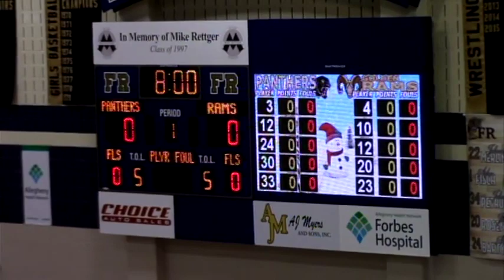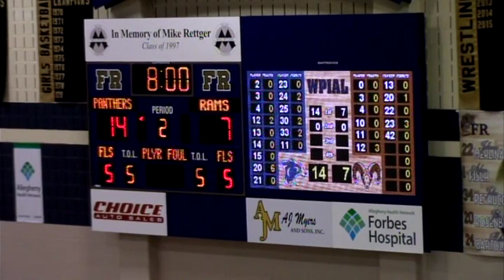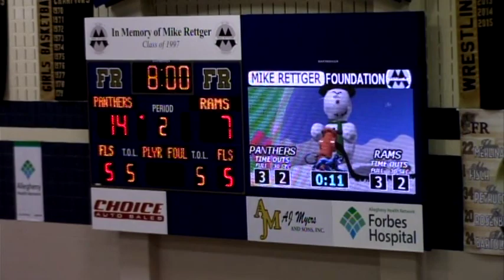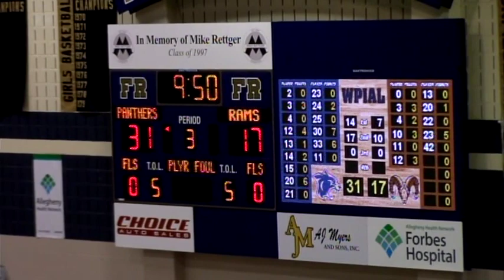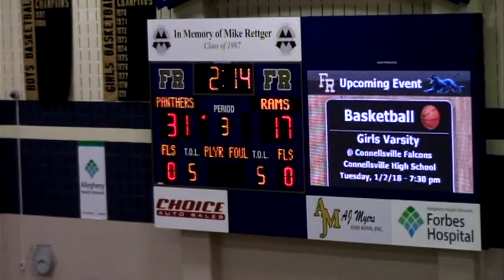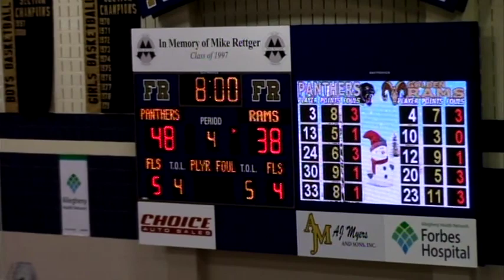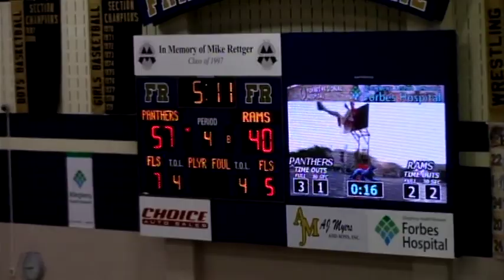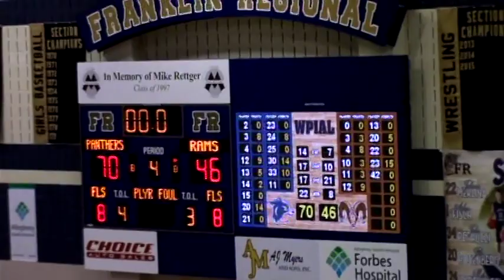Highlands at Franklin Regional 12-22-2017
2017-18 Highlands Golden Rams Basketball with Mike Pavlik and Mike Choma.